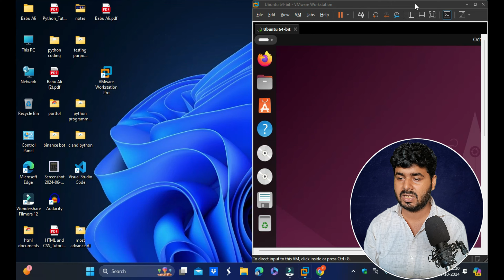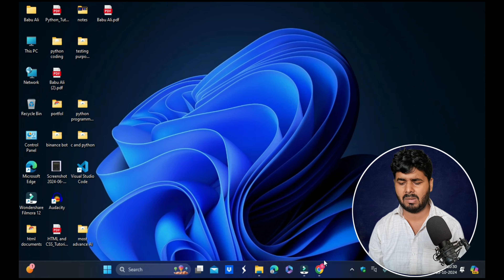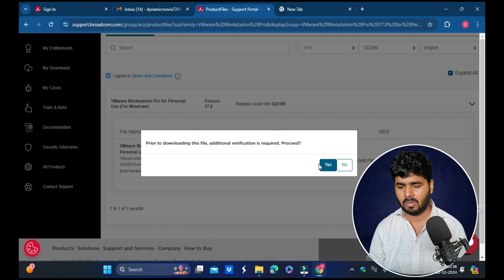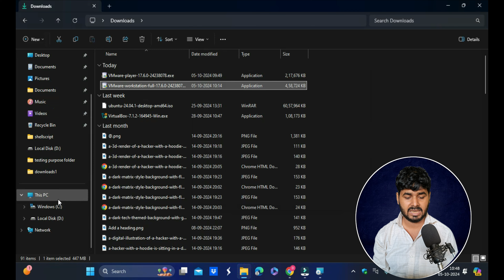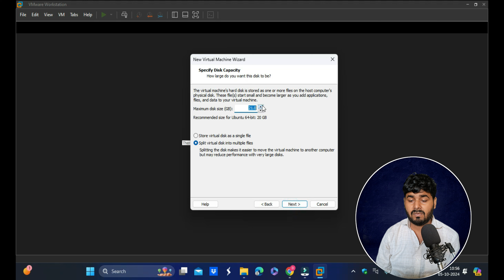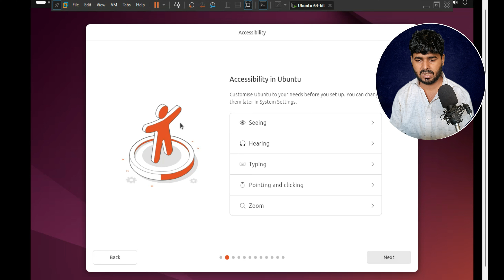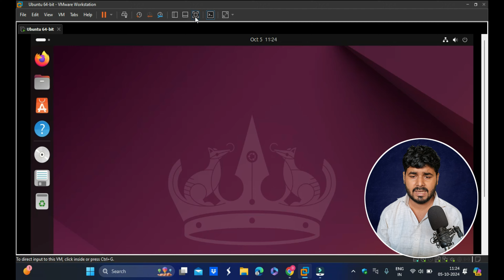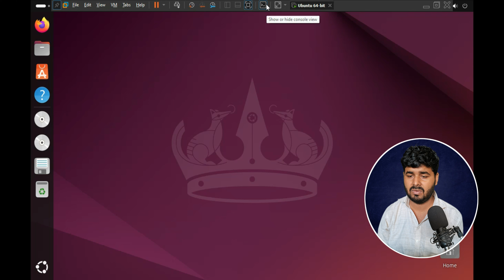how to install Ubuntu [ 24.04.1 LTS ] Linux On windows 10 | 11 using VMware Workstation 17 Pro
in this video i will told you how to install ubuntu linux on windows 10 | 11 using VMWare Workstation.

ubuntu Linux:-
Ubuntu Linux is a popular, open-source operating system based on Debian, known for its user-friendly interface and robust security. Designed for ease of use, it's suitable for both beginners and experienced users. Ubuntu offers regular updates, a vast repository of software, and strong community support. It's widely used in various environments, from personal computers to servers and cloud computing. Ubuntu includes built-in tools for software development, web hosting, and network management. With its emphasis on privacy, stability, and performance, Ubuntu has become a reliable choice for those seeking an alternative to commercial operating systems like Windows or macOS.

Mware Workstation 17 Pro is a powerful virtualization software that allows users to run multiple operating systems simultaneously on a single physical machine. It’s designed for developers, IT professionals, and power users to test, develop, and run applications in various environments. VMware Workstation 17 Pro supports Windows, Linux, and macOS as both host and guest operating systems, offering seamless integration and advanced features like virtual networking, snapshots, and cloning. The software provides support for DirectX 11 and OpenGL 4.3, enabling 3D acceleration. With enhanced security and high performance, it is ideal for creating isolated, secure virtual environments.

Ubuntu Linux installation Step by step:-
Step 1: Download VMware Workstation 17 Pro
Go to the VMware official website.
Download and install VMware Workstation 17 Pro for Windows.
Step 2: Download Ubuntu ISO
Visit the Ubuntu official website.
Download the latest version of the Ubuntu ISO file (e.g., Ubuntu 22.04 LTS).
Step 3: Launch VMware Workstation
Open VMware Workstation 17 Pro.
Click File  New Virtual Machine or select "Create a New Virtual Machine" on the home screen.
Step 4: Configure New Virtual Machine
In the "New Virtual Machine Wizard," choose Typical (recommended) and click Next.
Select Installer disc image file (ISO) and browse for the downloaded Ubuntu ISO file.
Click Next.
Step 5: Set Up Virtual Machine
Choose Linux as the Guest operating system and Ubuntu 64-bit from the dropdown list.
Click Next.
Step 6: Name and Specify Disk Location
Name your virtual machine (e.g., "Ubuntu Linux") and choose where you want to store it.
Click Next.
Step 7: Allocate Disk Space
Specify the disk size for Ubuntu (e.g., 20 GB is recommended for a basic installation).
Choose Store virtual disk as a single file and click Next.
Step 8: Customize Hardware (Optional)
Click Customize Hardware if you want to allocate more RAM or CPU cores to the virtual machine.
Adjust settings as needed, then click Close.
Step 9: Finish Setup
Review your settings and click Finish.
Your new virtual machine will be created.
Step 10: Start Ubuntu Installation
Click Power on this virtual machine in VMware Workstation.
Ubuntu will load from the ISO file, and the installation process will begin.
Step 11: Install Ubuntu
Select Install Ubuntu from the options.
Follow the on-screen instructions to set up language, keyboard layout, and user information.
Choose Normal Installation or Minimal Installation depending on your needs.
Click Install Now to begin the installation.
Step 12: Complete Installation
After the installation is complete, Ubuntu will prompt you to restart the virtual machine.
Once restarted, log in with the credentials you created during setup.
Your Ubuntu Linux system is now installed and ready to use on VMware Workstation 17 Pro!

how to install ubuntu linux on windows using vmware workstation.
how to install ubuntu linux on windows .
how to install ubuntu linux on windows 10 | 11.
vmware workstation installation on windows 10 | 11.
how to install vmware workstation on windows and install ubuntu linux.